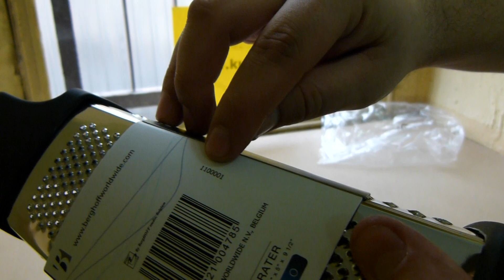BERGHOFF - TARKA 4-STRONNA OWALNA STUDIO 1100001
Stal chirurgiczna, Uchwyt: ABS z czarną powłoką z gumy, Podstawa z czarnej gumy, Dostosowane do zmywarek.